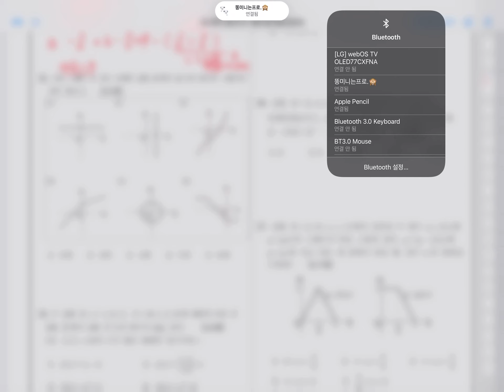고1수학 - 문제풀이 2018 충암고1 2학기 중간고사 함수 문제